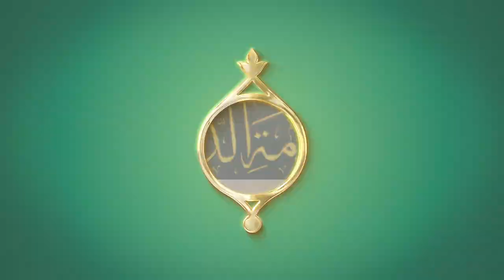صدى أسبوع الإمامة - اليوم الثاني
1- فيسبوك..
2- تويتر..
3- التليجرام..
4- الانستكرام..